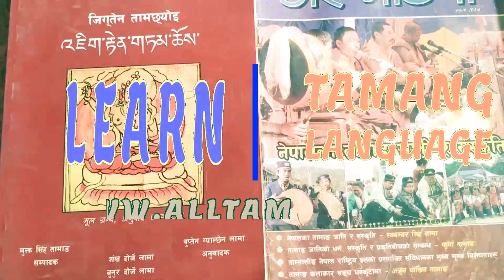Learn Tamang Language/ Tests of food/ स्वाद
Learn Tamang Language